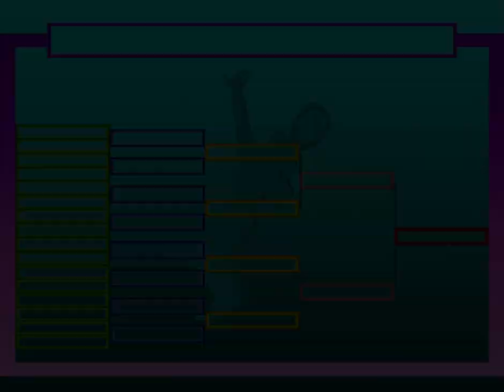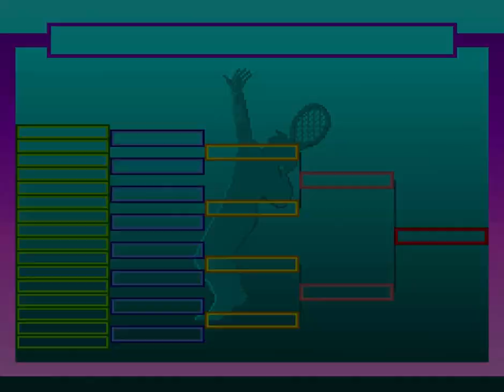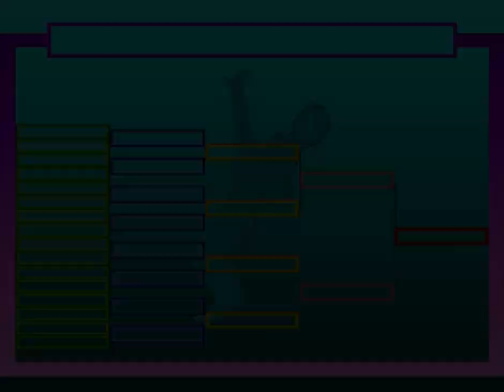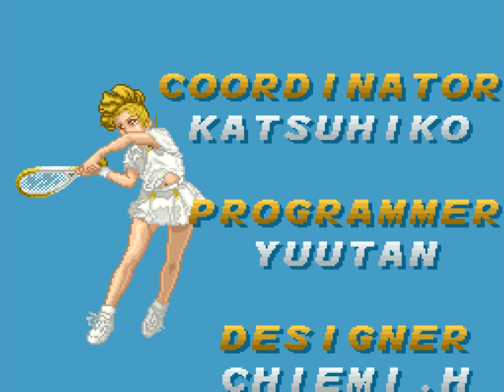Longplay of Super Tennis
Longplay of Super Tennis, played as the NTSC version on the Super Nintendo Entertainment System. This game's version was released in Nov. 1991.

0:00:00 - Start

0:00:30 - Rio Open
0:35:32 - Melbourne Open
1:18:08 - Nairobi Open
1:46:08 - Paris Open
2:25:30 - Beijing Open
2:53:00 - London Open
3:29:27 - Tokyo Open
3:59:00 - New York Open
4:34:14 - Credits
4:38:51 - Secret Match against Don J.